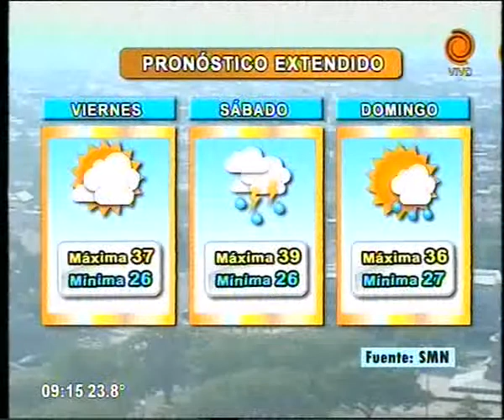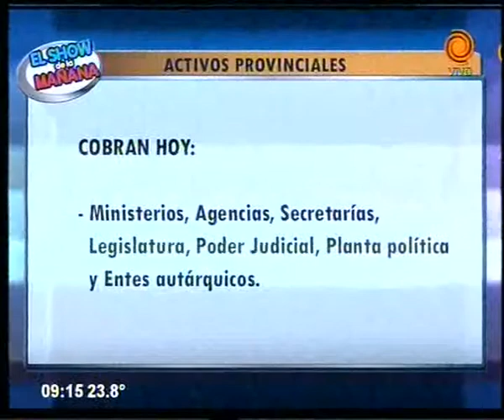Cronograma de pagos y servicios 05 02 2015